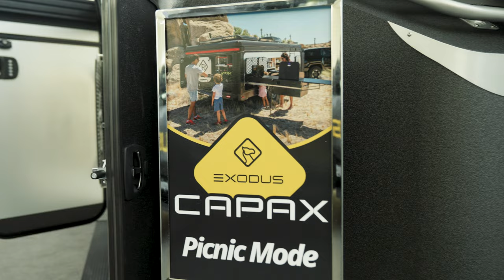The Ultimate Pop-Up Trailer That Fits In Your Garage || 2024 LA Auto Show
Khang Đi Lang Thang